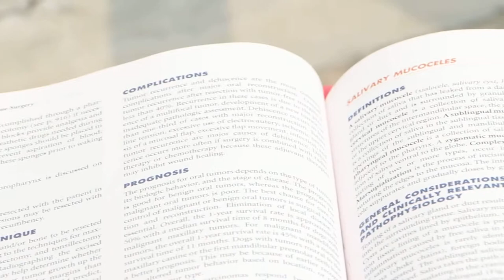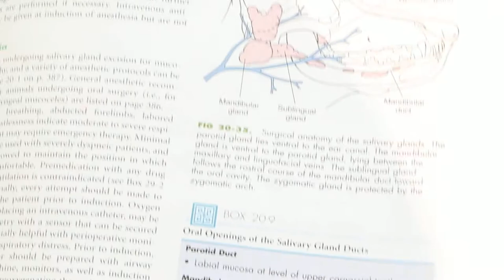Training video: Myanmarese. Diagnosis of a dog with salivation